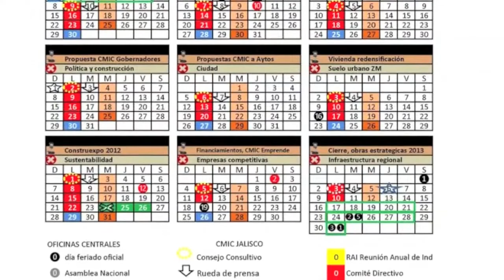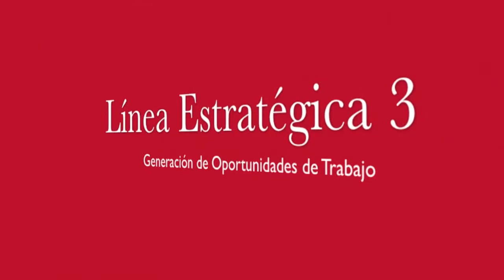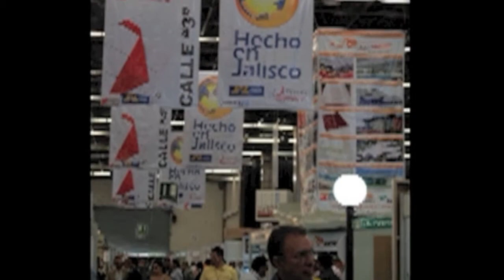Informe CD 1er semestre Completo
Informe Comité Directivo CMIC Jalisco 1er Semestre.